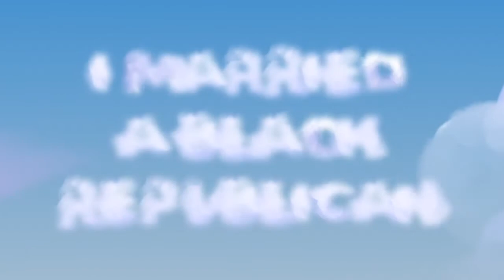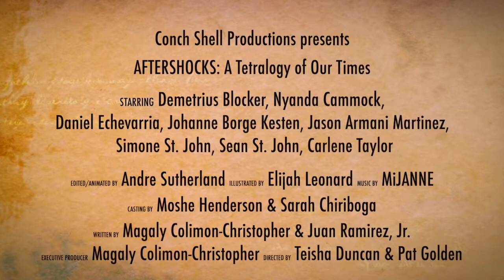TRAILER: Aftershocks: A Tetralogy of Our Times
AFTERSHOCKS: A Tetralogy of Our Times - a video compilation of short plays, animation and montage art that explores the stories of Caribbean American characters living in NYC during the coronavirus pandemic.

AFTERSHOCKS is written by Magaly Colimon-Christopher and Borinquén-Chapín-Bronx playwright/director/ poet/producer Juan Ramirez, Jr. Magaly’s plays SILENT TRUTH and THE HUNTING SEASON are O’Neill NPC Semi-finalists. Her work has been produced and workshopped in NYC, Chicago, North Caroline, New Haven and Los Angeles. Juan’s plays have been produced and developed in NYC, Houston, Portland, Abu Dhabi, Singapore, Sydney and others. He’s a Dramatist Guild member, 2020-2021 Dramatist Guild Fellow, teaching artist with Art Defined.

The creative team includes directors Pat Golden and Teisha Duncan, film editor/animator Andre Sutherland, illustrator Elijah Leonard, composer Mijanne Webster, photographer Marissa Joyce Stamps, sound designer Santos Collado, dramaturg Paloma Sierra, stage manager/casting director Sarah Chiriboga, and casting directors Moshe Henderson.

The cast includes: Demetrius Blocker, Nyanda Cammock, Daniel Echevarria, Logan Elizabeth Nikkole Jones, T.D. Jones, Johanne Kesten, Jason Martinez, Simone St. John, Sean St. John, and Carlene Taylor.